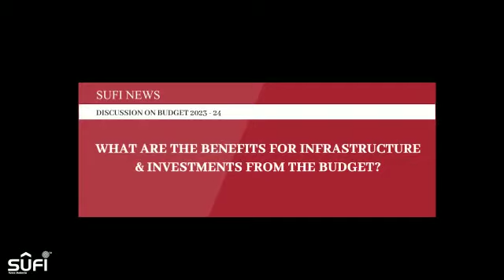Budget Meet'23 - Views of Shri Hemant Parekh (P. President, Bombay Metal Exchange) on Budget 2023-24